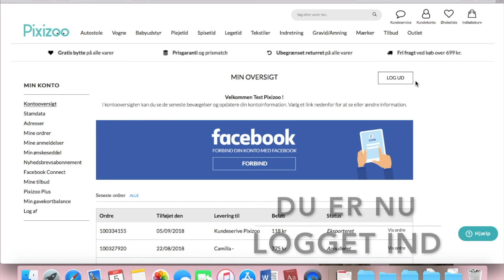Pixizoo viser hvordan man logger ind på sin Pixizoo Plus konto